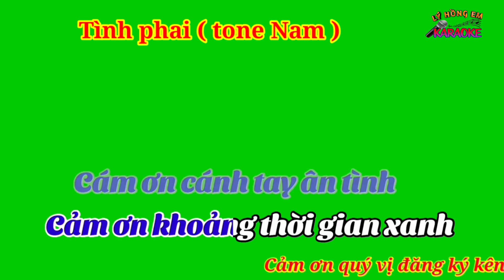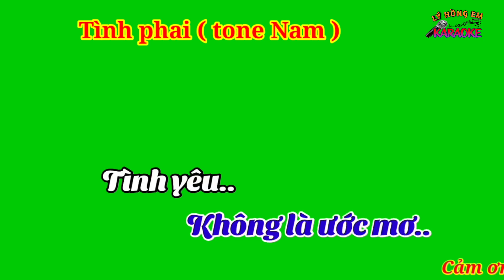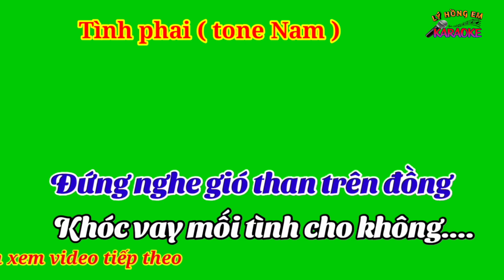Karaoke nền xanh Tình phai ( tone Nam )